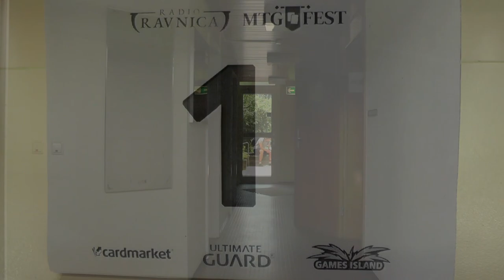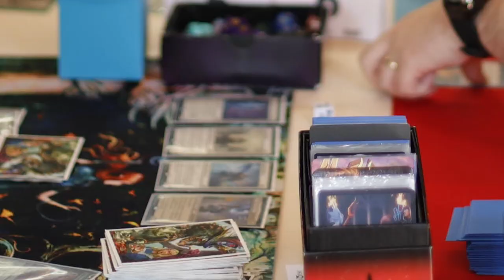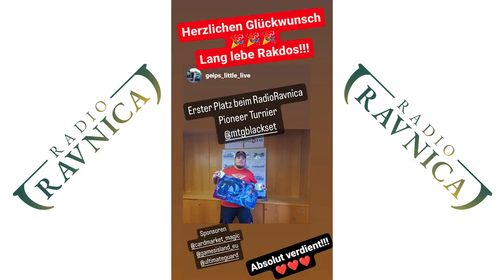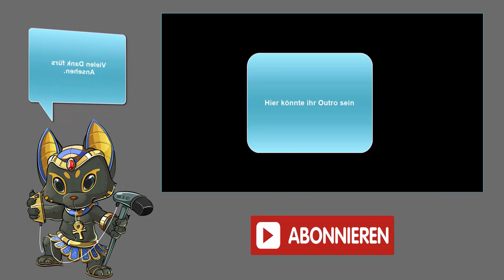Das Radio Ravnica Pioneer Turn aka MTGFest [Vlog]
Heute berichte ich euch wie versprochen mit einer Menge Bildern und Interviews vom MTGFest dem Pioneer Turnier welches im Namen von Radio Ravnica ausgetragen wurde!
Der gute @GameRii konnte leider nicht also hab ich mir kurzer Hand mein Pioneer Deck geschnappt und hab geschaut wie weit ich komme!!!
Die Kamera und mein Deck im Anschlag berichte ich euch heute von diesem Großartigen Turnier!!!

0:00 Intro
0:28 Bilder und Videos
1:02 Interview mit dem TO
2:01 Bilder und Videos
2:34 Interview mit dem Judge
3:11 Bilder und Videos
4:00 Interview mit dem Gewinner
4:55 Outro
Name des Videos:
Das Radio Ravnica Pioneer Turn aka MTGFest [Blacky zeigt]